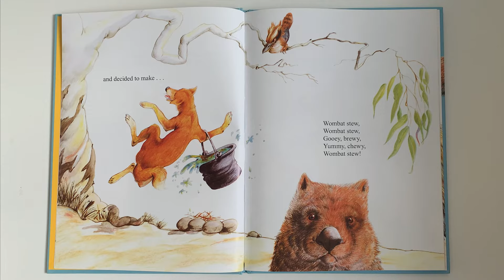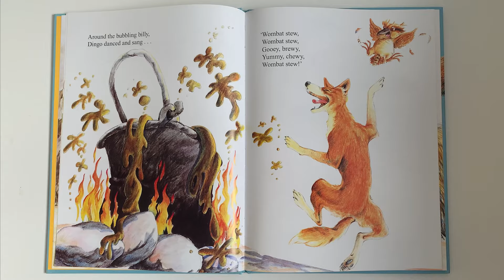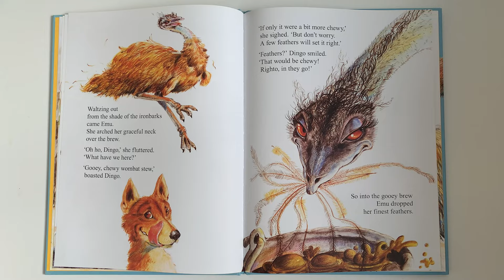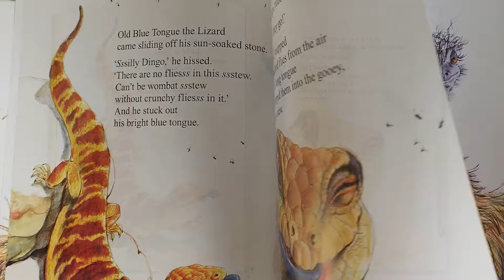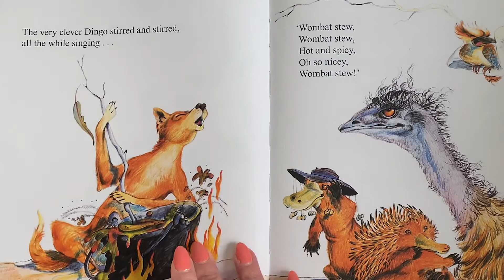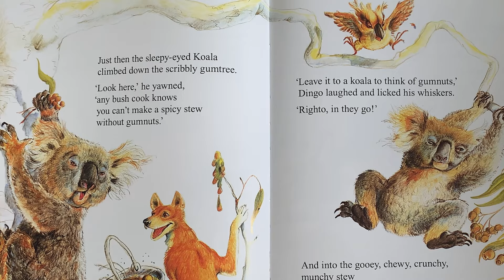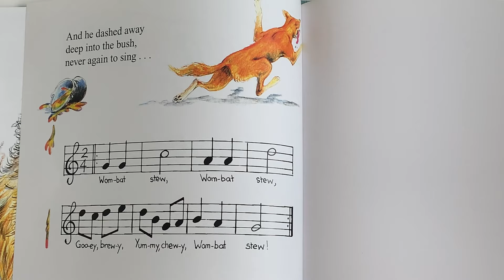Wombat Stew by Marcia K Vaughn - a read aloud read along story by Tippy Toes Nook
Author: Marcia K Vaughn
Artist: Pamela Lofts
Publisher: Silver Burdett Pr

In this classic Australian picture book, on the banks of a billabong, a very clever dingo caught a wombat and decided to make a gooey, brewy, yummy, chewy wombat stew! But the other bush animals have a plan to save their friend and trick the dingo into using mud, feathers, flies, bugs and gumnuts in his stew, and the result is something the clever dingo will never ever forget!

We love a good story about growth in friendship and creativity. Ari loves stories with funny characters and Wombat Stew full of unique and creative characters. This story is read by Mum, and pulled together by Dad, we really hope you enjoy these read aloud favourites (read along) story books. Wombat Stew read aloud.

Please support the authors of Wombat Stew by adding this book to your own book library. ALL CREDIT AND COPYRIGHT is solely owned by the authors, Marcia K Vaughn - ‎and ilver Burdett Pr

If you are the author or the publisher of the book and would like for us to remove the video from our channel, we would really appreciate it if you send us an email to and we will remove the video immediately. We appreciate your understanding.

Tippy Toes Nook is a family curated, and Mum and Papa created Read Aloud Stories and Learning Through Play channel. We started Tippy Toes Nook for our neurodiverse son Ari. He loves books, stories, reading, read loud books channels, and learning through play. He also loves it when Mum reads his stories so we wanted to put all his favourite books into a channel dedicated for him, as read aloud and read along stories.

The name Tippy Toes Nook means so much to us. Our son was diagnosed with ASD just a couple of weeks before his third birthday - and walking on his tippy toes, his never ending book obsession, and his love for play is what lead us down the road and opened our minds to neurodiversity. We are also in the process of decorating a small sensory nook and that is what completed our channels name. Thank you for stopping by Tippy Toes Nook and we hope you enjoy our videos as much as we enjoyed making them, and reading them to Ari.

Lotsa love, Ari, Mum, and Papa.